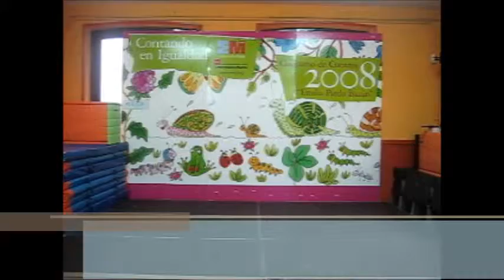El Violín - 6º Primaria del CEIP Emilia Pardo Bazán | Violines por la paz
“Trata de una niña que estaba sola y triste en el bosque.
El árbol al verla triste se acercó para consolarla.
Al rato llegó un violín, quien a través de su música les dio las claves para ser feliz.”